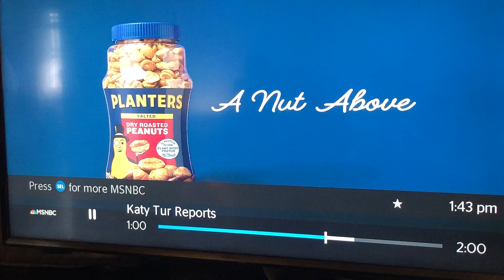Pepto Bysmol Commercial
Also, remember my review on the that medicine?
it was this vid!